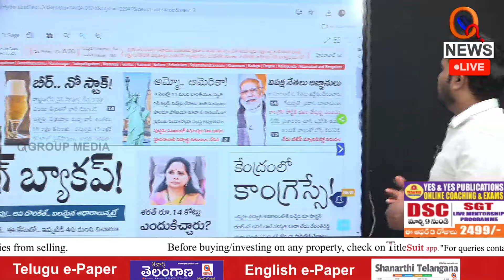నేడు బీజేపీ మ్యానిఫెస్టో విడుదల| Teenmarmallanna | Qnews